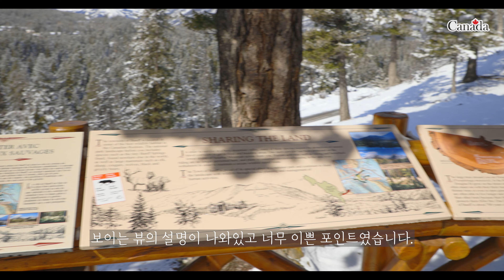[4K] 🇨🇦캐나다 스키장 문닫아 버림! I 랜선여행 I 캐나다 밴프 I 페어먼트호텔 I CANADA I canon I 1DXMARK3 I 시현트레블하다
캐나다 밴프에서 하루 여행입니다.

문을 닫았지만 스키장도 가보고, 사람들이 산 언덕에서 보드를 즐기는 모습도 봤습니다.

대자연에서 느껴지는 웅장함도 느껴지고 3월말이지만

엄청난 설질과 영하의 온도에 많이 놀랬습니다.

아직은 갈 수 없지만, 올 봄에 다시 가고싶은 밴프입니다.

매년 봄에 밴프 전지훈련을 계획중입니다.^^

[시현트레블하다]

0:00 밴프시내모습
0:10 노퀘이마운틴
0:50 노퀘이스키장 주차장 입구
1:40 밴프 페어먼트 호텔 뷰포인트
2:30 페어먼트 호텔 앞 보우폭포
4:42 대형뿔 순록

현재 시현스쿨(곤지암&휘닉스파크)강습모집중에 있습니다.

Track Info: go-cowboy by moon Artlist

◈박시현감독 경력
⊙ 2019 제 35회 전국기술선수권 대회 1위
⊙ 2019 제 5회 한솔섬유배 전국스키대회 종합 1위
⊙ 2018 제 4회 한솔섬유배 듀얼 숏턴 종합 1위
⊙ 2018 제 4회 한솔섬유 스키대회 종합 1위
⊙ 2018 제 34회 전국 기술선수권 대회 3위
⊙ 2017 제 33회 전국기술선수권 대회 3휘
⊙ 2016 제 2회 한솔 섬유 전국스키대회 종합 1위
⊙ 2015 : 아르헨티나 국제 인터스키대회 3위
⊙ 2015 제 1회 하이원리조트배 스키대회 종합 2위
⊙ 2014 : 제 6회 지산리조트배 스키대회 종합 1위
⊙ 1995~2009 : 알파인 선수 생활(국가대표 상비군)

⊙2009 한국체육대학교(졸업)
⊙2013년 ~ 칠레, 중국, 일본, 러시아등 스키투어 진행
⊙2017년 ~ 박시현인터스키 YOUTUBE 채널 유투버 활동
⊙2012년 ~ 네이버 카페
⊙2013년 대한스키지도자 연맹 국가대표 데몬스트레이터 활동